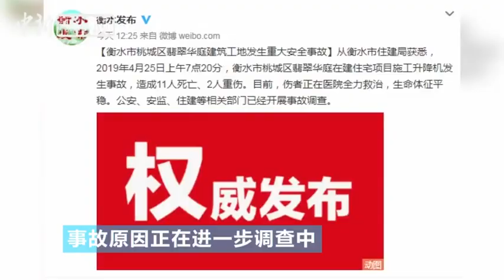河北衡水一工地发生事故 造成施工人员11死2重伤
河北省衡水市政府消息称，4月25日8时许，衡水市桃城区大庆路问津街翡翠华庭项目1号楼施工升降机发生折断倾覆，目前已造成11人死亡，2人重伤，伤者正在医院抢救。事故原因正在进一步调查中。（编辑 郭世浩）